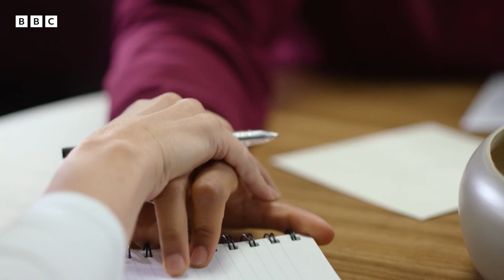Not the secret you want revealed during your ADHD diagnosis 😳WaterlooRoad